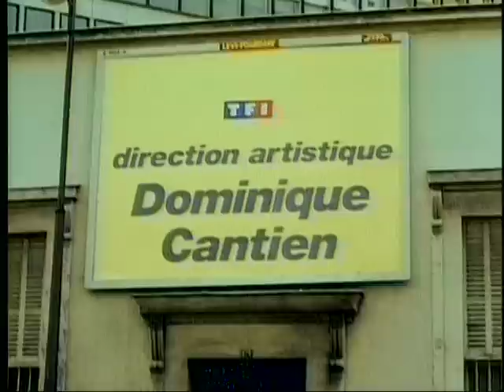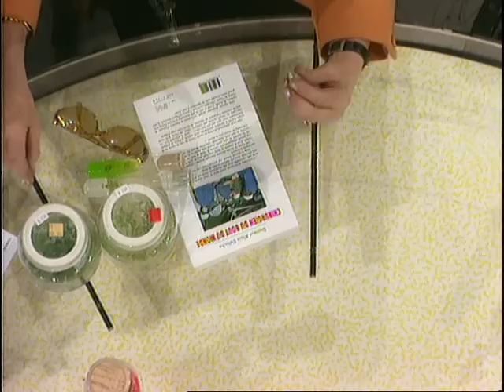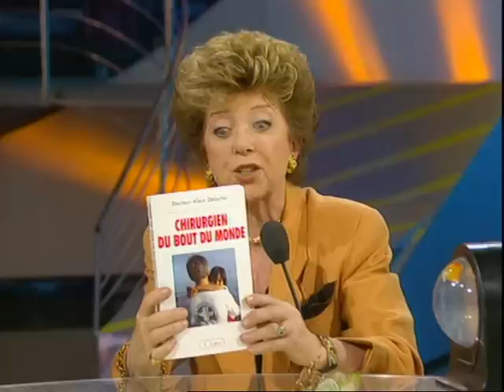Marthe Mercadier est dans Coucou c'est nous - Emission complète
Christophe Dechavanne recevait Marthe Mercadier.
Au sommaire de cette émission, vous ferez la connaissance de Margarita, voyante dont la particularité est de lire l'avenir dans les cartes mais également dans la fumée de cigare. Une autre de ses particularités est de canaliser les ondes négatives dans des oeufs. Face à ses dons, les cigares auront bien plus d'effets immédiats que le reste auprès de tous. Après, nous recevrons Philippe Collignon, expert en botanique, qui nous présentera une technique révolutionnaire de plantes in vitro, qui poussent en éprouvettes. Du rosier, aux fougerettes en passant par les plantes carnivores, différentes variétés prendront place en plateau. Une fois les minis plantes mises de côté, ce sont les questions de nos téléspectateurs à notre invitée du soir, Marthe Mercadier, qui suivront. Patrice Carmouze et ses objets seront également de la partie. Et après le raté des crêpes avec Gérard Rinaldi, cette fois-ci ce sera un presque succès ! Après avoir goûté, Annie Pujol nous rejoindra pour nous présenter différentes tenues réalisées avec des objets de récupération et notamment des sacs de café ou encore des bouchons de liège. L'espace de quelques minutes, Bernard Bilis viendra également nous montrer et nous expliquer une illusion d'optique réalisée à l'aide de simples élastiques. De nombreuses autres choses uniques à découvrir et des fous rires garantis dans cette vidéo. Coucou c'est nous, c'est à retrouver en intégralité et en exclusivité ici.

Emission diffusée le 15 mars 1993.